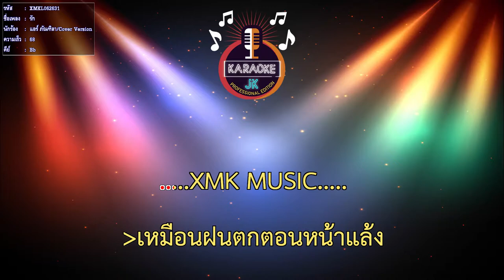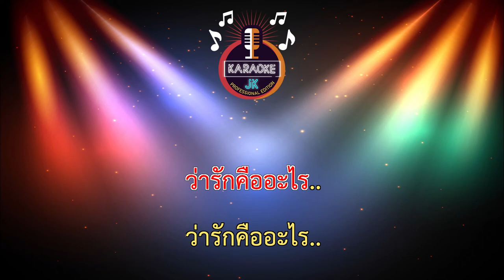รัก (68-Bb) - แอร์ ภัณฑิลา/Cover Version【 Cover By คาราโอเกะดนตรีสด 】